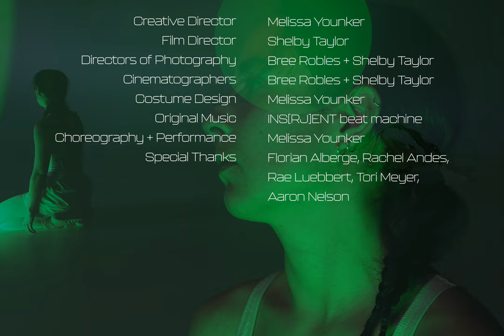Elytra | Film Teaser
Elytra is a 4 hour durational performance & film conceptualized, choreographed, costumed and performed by Melissa Younker. Corseted in a plastic exoskeleton, this introspective and improvisational process delves into witnessed transformations. The metamorphosis of the body/object creates visceral predicaments and an unabashed crave for change.